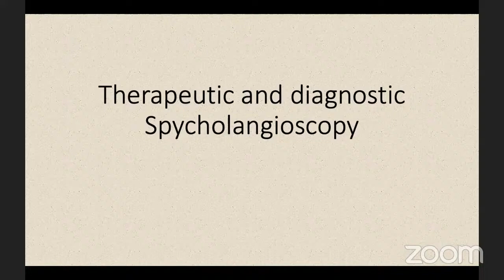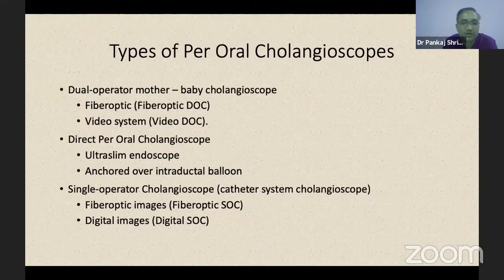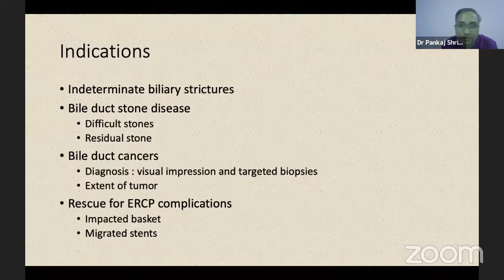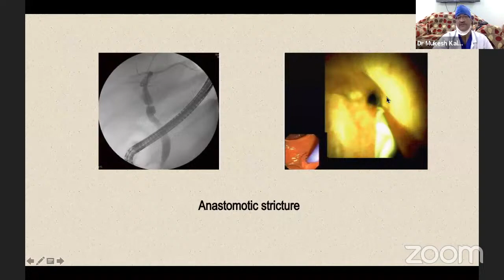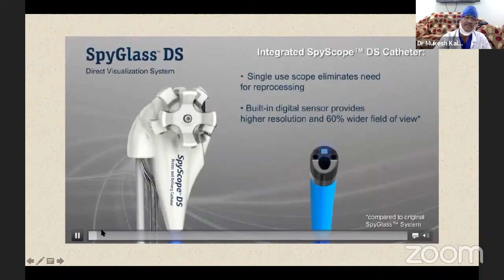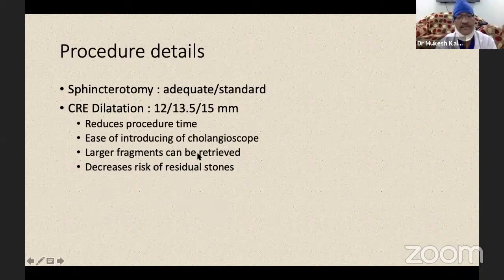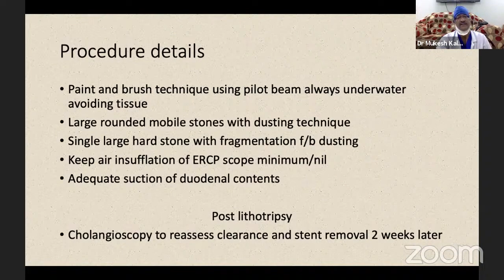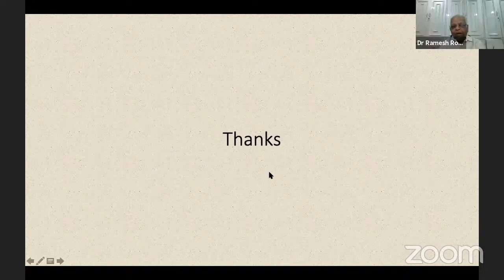Therapeutic & Diagnostic SPY Cholangioscopy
Live Webinar on Therapeutic & Diagnostic SPY Cholangioscopy with Dr. Mukesh Kalla (Consultant Gastroenterologist), Dr. Pankaj Shrimal (Consultant Gastroenterologist & Endoscopy) & Dr. Ramesh Roop Rai (senior consultant Gastroenterologist). Watch now!

Drop your queries in the comment section below.